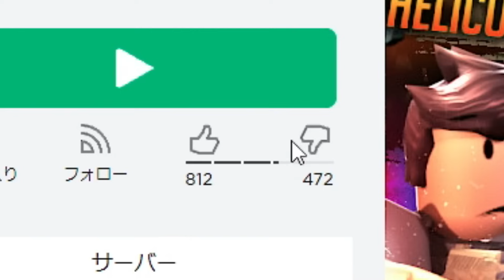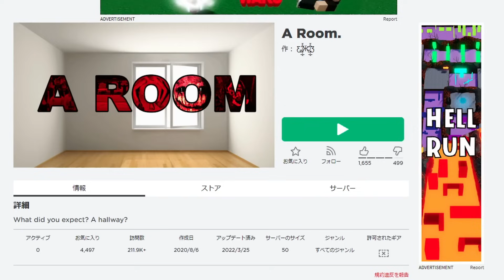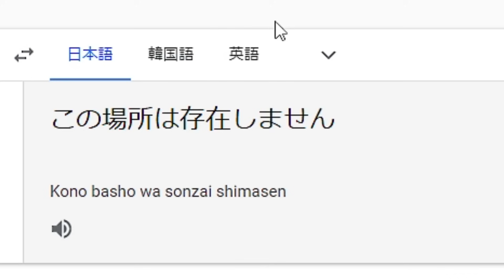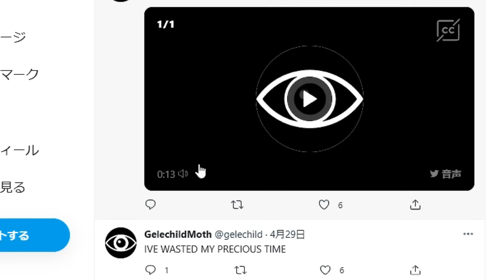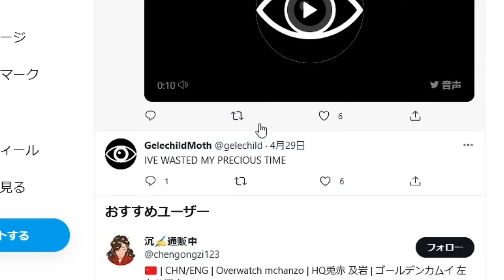"S̸̨̪̽m̵̝͇̥̅ĭ̴̭͗l̵̊͑ͅḙ̶͓͐"の作者が制作した怖すぎる隠れた名作マップ"F̷̧̈́R̶̅ͅO̸̳̽W̸̮͠N̶̠̉" -ロブロックス[りりちよ]